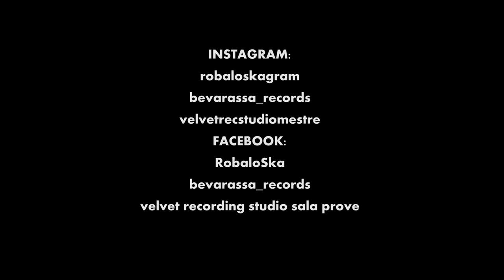RobaloSka - Lash Out (Live at Velvet Recording Studio)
Lo splendido singolo 'Lash Out' di Alice Merton in chiave Ska, registrato in presa diretta ai Velvet Recording Studios di Mestre, VE.

ACQUISTA SU AMAZON

Chitarra: Luca Campagnol
Basso: Andrea Celotto
Sassofono: Natale Cosentino